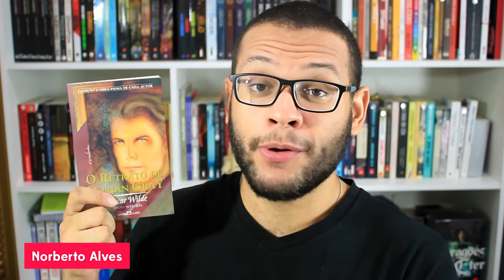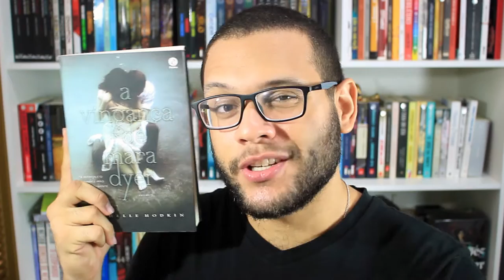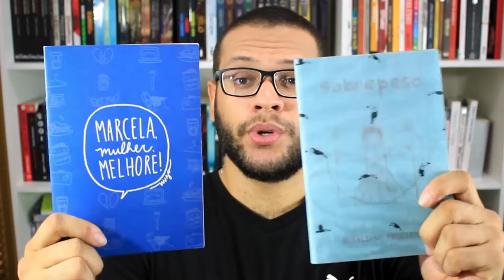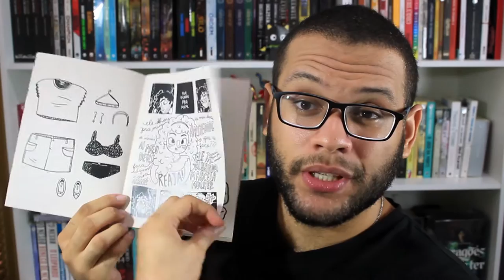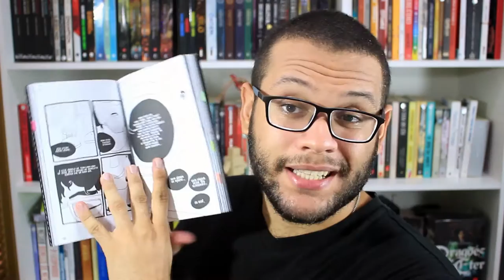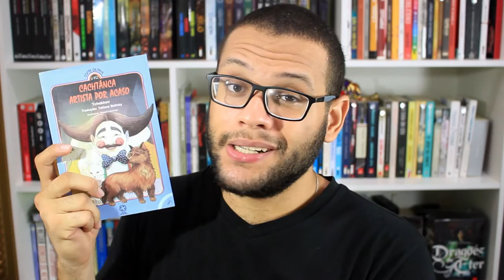LEITURAS | Março 2016 | Norberto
Fala, fala, galerinha! Demorei mas cheguei com as minhas leituras do mês de março. E dessa vez o negócio veio bom, o mês foi bem recheado. Se liga aí!